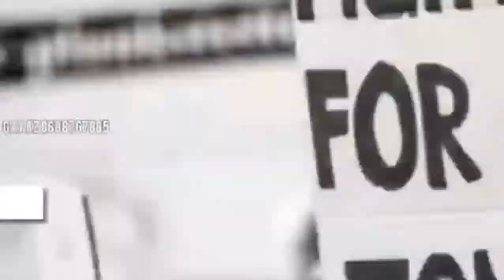మహేందర్ రెడ్డి మొదటిసారి ఎమ్మెల్యేగా 1995లో మొదటి పిఆర్ఆర్ ఆధ్వర్యంలో క్రికెట్ పోటీలు ప్రారంభించారు